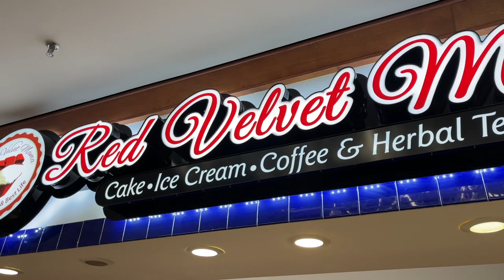Vlogmas Day 20|Mall Shopping Trip|Dinner with Friend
The count down is officially on!! Happy Vlogmas day 20. Join me for some chaotic shopping and dinner! Hope you enjoy today's video.

❤️Instagram: I'm on Instagram as dugoutmom. Install the app to follow my photos and videos.